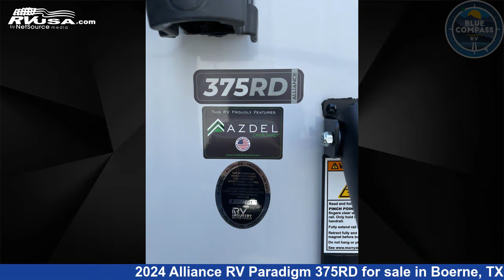Spectacular 2024 Alliance RV Paradigm Fifth Wheel RV For Sale in Boerne, TX | RVUSA.com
This 2024 Alliance RV Paradigm 375RD is a Fifth Wheel RV. It is located in Boerne, TX 78006 and is offered for sale by Blue Compass RV Boerne. This New Alliance RV Is 41' 0" in length and features sleeps 6, Slideout, and 98 gal fresh water capacity. The floorplan layout of this Fifth Wheel features Front Bedroom, Kitchen Island, Rear Entertainment, Rear Living Area.

Blue Compass RV Boerne is a dealer for brands like: Alliance RV, CrossRoads, Cruiser RV, DRV, Dutchmen, Forest River, Grand Design, Heartland, Palomino, Redwood RV and offers the following rv services: Parts/Accessories, Service. They stock rv types such as: Class A, Class C, Fifth Wheel, Toy Hauler, Travel Trailer. For more information and pricing on this unit, To see all units available for sale by Blue Compass RV Boerne,